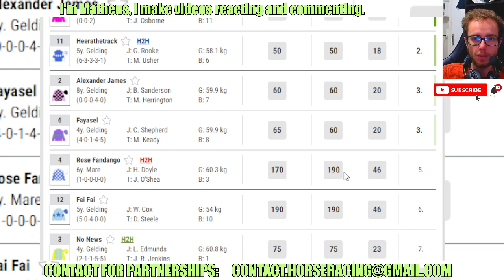Roger Henry wins at Chelmsford City Apr, 25 2024 Horse Racing RESULTS Bet